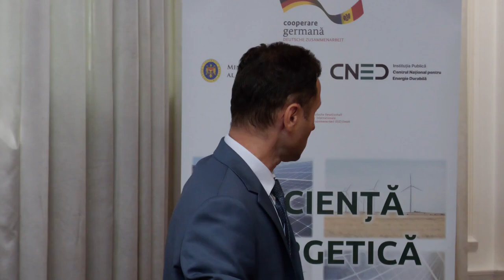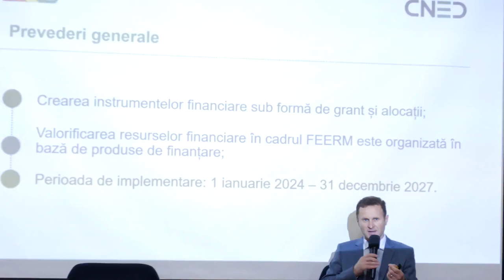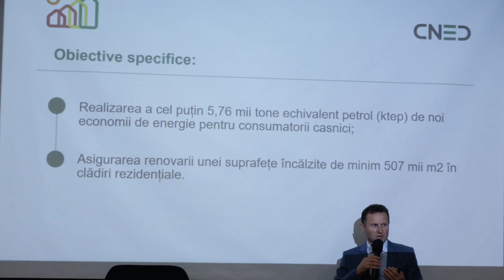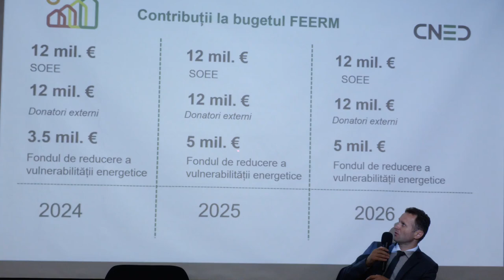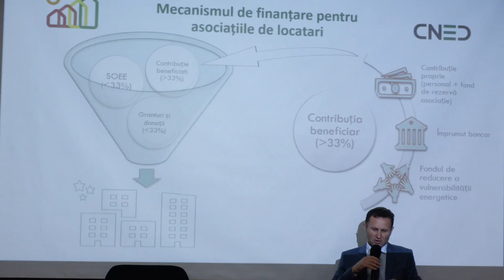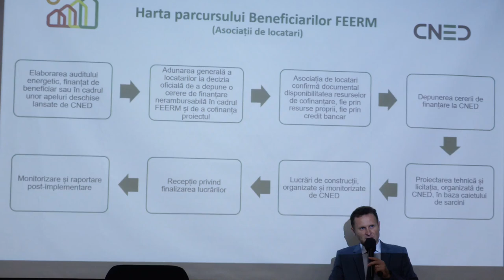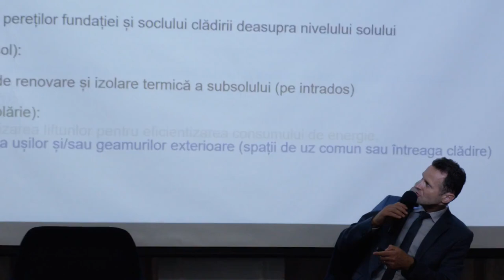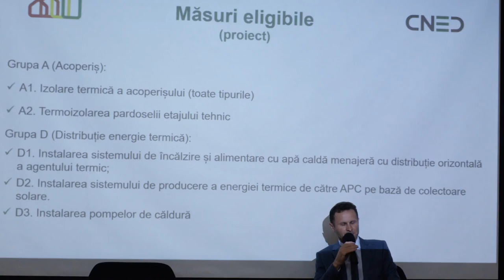Club de presă pe subiectul Programului de Finanțare al Fondului pentru Eficiență Energetică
Club de presă pe subiectul Programului de Finanțare al Fondului pentru Eficiență Energetică în Sectorul Rezidențial din Republica Moldova (FEERM)